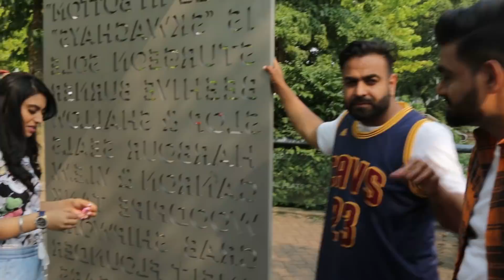Teri Aakad : Prabh Gill (Making) Sukh Sanghera | Latest Punjabi Songs 2018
10+1 Creations Was Founded By Sukh Sanghera, In The City Of Abbotsford, B.C. Canada. Sukh Sanghera Has Been A Video Director/Actor For The Past 7 Years. Sukh's Passion Lies Within Directing, And He Encompasses A Great Deal Of Knowledge And Excellent Skills In The Following Areas.
• Video Directing
• Camera Operating
• Video Editing